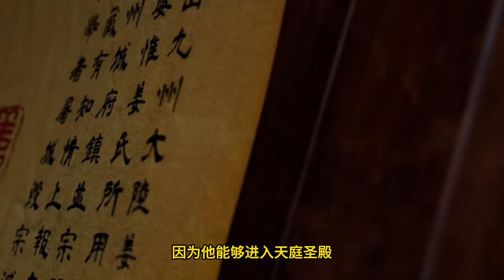Martial God Asura |《修罗武神》第246集 subtitle Full Episdoe